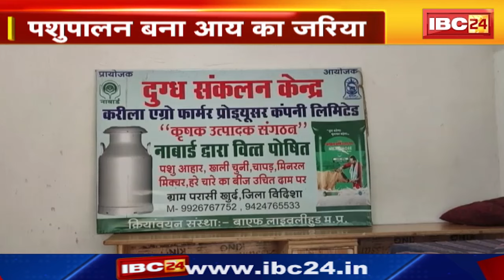MP News : पशुपालकों के लिए समर्पित मोहन सरकार | दुग्ध उत्पादन और जैविक खाद से कमा रहे किसान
IBC24, MP News, पशुपालकों के लिए समर्पित मोहन सरकार, दुग्ध उत्पादन और जैविक खाद से कमा रहे किसान

Incoming Search Terms:
Chhattisgarh News, Madhya Pradesh News, Today News , Breaking News, Latest News, Hindi news, CG News, MP News,